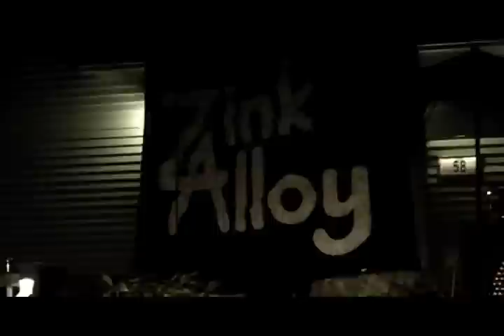Labor Day 2009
Labor Day video montage of block party held on Indian Trail... this video is excluding the fireworks (which were really well done!) due to the fact that the fireworks were 17 mins long and cannot be uploaded at this moment... I'm in the process of condensing the file, so keep an eye out for it!!